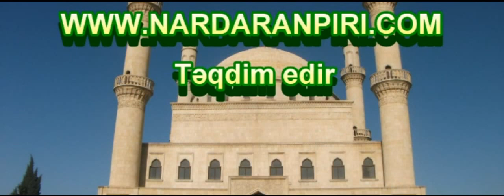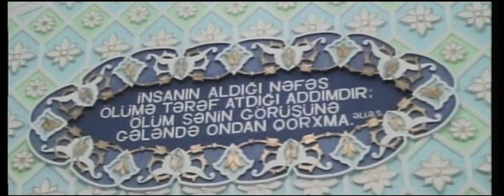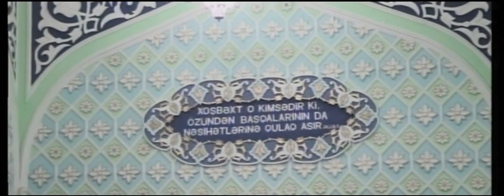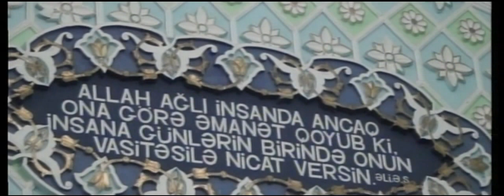Rəhimə xanım Hüseyniyyəsində Hacı Şeyx Fədai "İmam Zaman məhəbbəti, Həqiq alim və həqiqi elm"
Nardaranpiri.com: Nardaran Rəhimə xanım (s.ə) ziyarətgahının Hüseyniyyəsində ilahiyyatçı-alim, ruhani Hacı Şeyx Fədai "İmam Zaman (ə.f )məhəbbəti, Həqiq alim və həqiqi elm" haqqında moizə 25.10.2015.